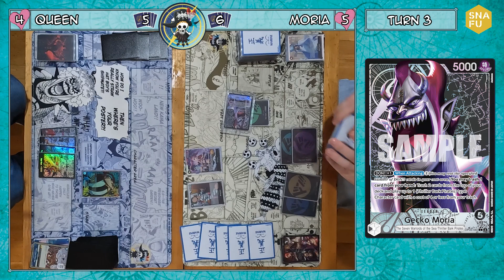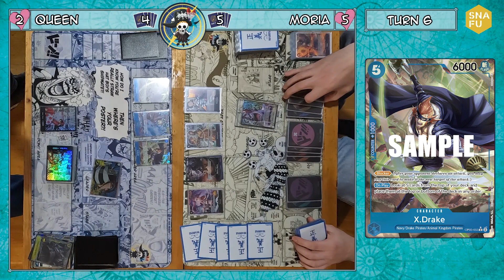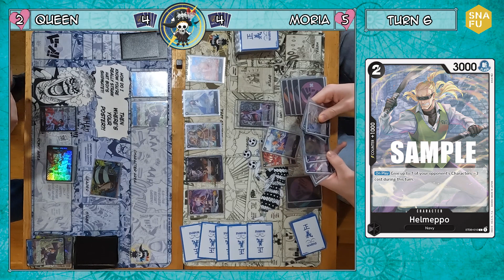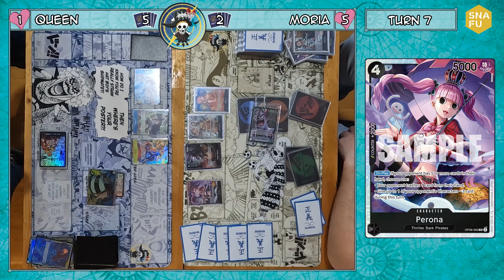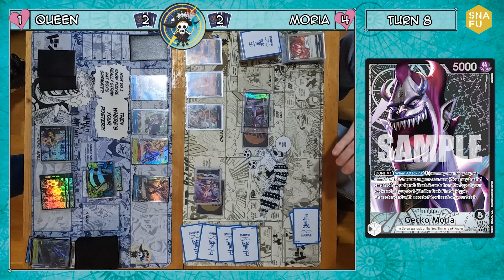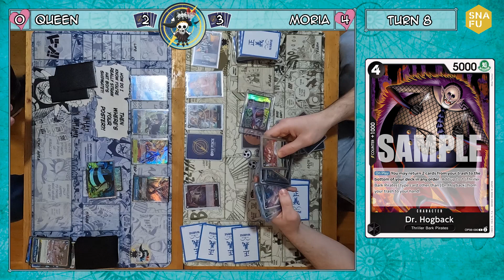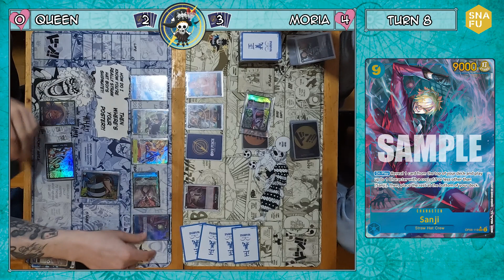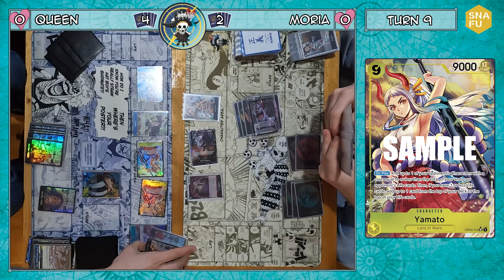Queen vs Moria | One Piece Tcg | OP05 Test Gameplay 2024-03-15 G2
TimeStamp:
    Gameplay 00:00:05

Gameplay about a One Piece TCG league played in Snafu Store.

Follow the Teach Guild on Twitter